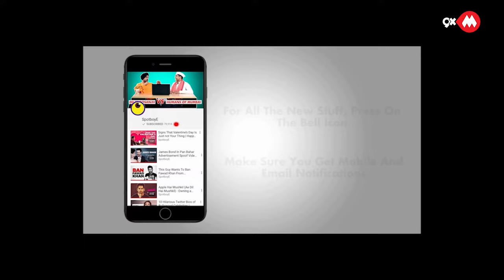Tripti Dimri Looking Perfect In grey Blazer | 9XM Exclusive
9XM Top Trends: 9XM Bollywood Songs Music Channel Movies Animation Funny Jokes Chote Bade Bakwaas Bheegi Billi Betel Nuts Falli Balli Gossip Cartoon Kids Hindi Humor tv channel number1HindiMusic Television